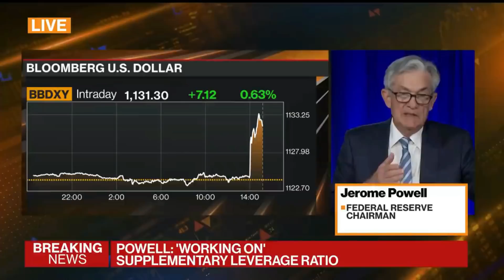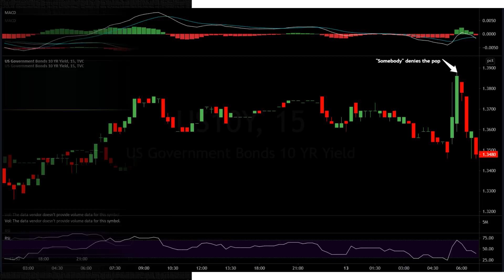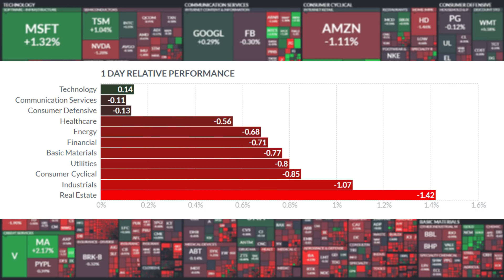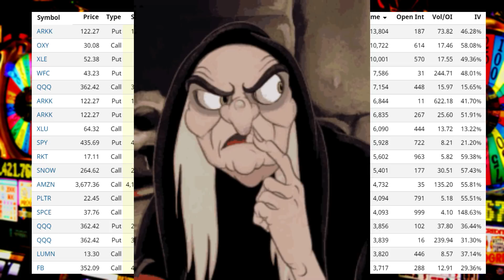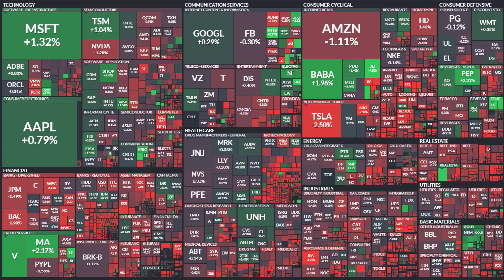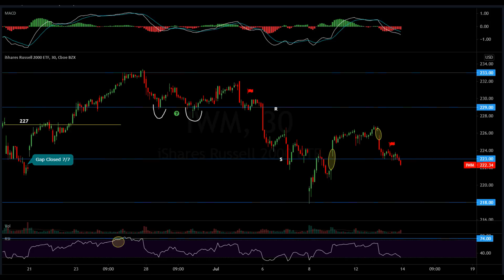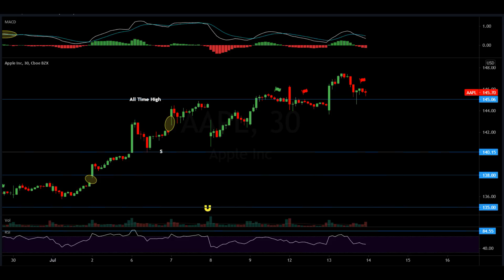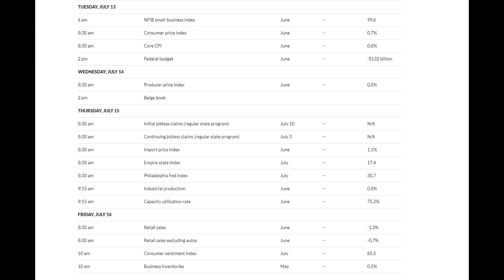The Fed Is Getting Nervous As Inflation SURGES Higher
Market Recap:
0:00 Intro & Commentary
12:20 Market Performance
14:15 Futures
16:35 Options
23:45 Heat Map Analysis
27:50 Technical Analysis
43:00 Conclusion